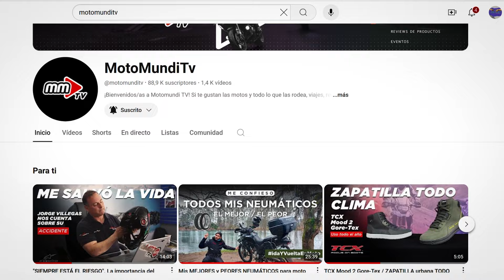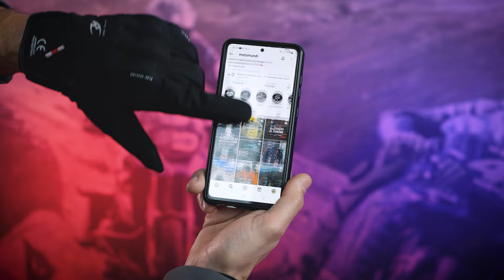KOMINE GK-829 AIR GEL PROTECT / Guante de moto corto para invierno disponible en motomundi.cl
¿Deseas leer los detalles del producto o incluso comprarlo?